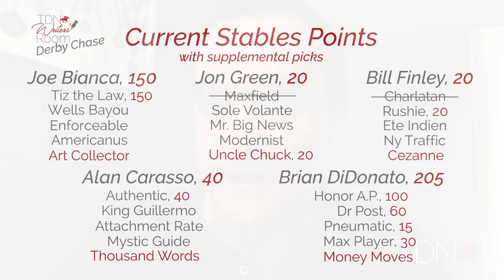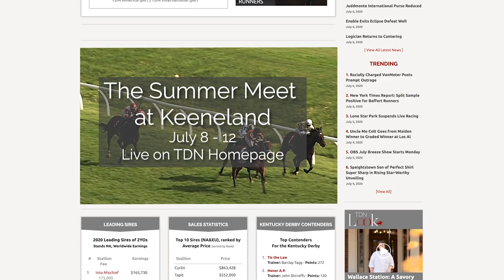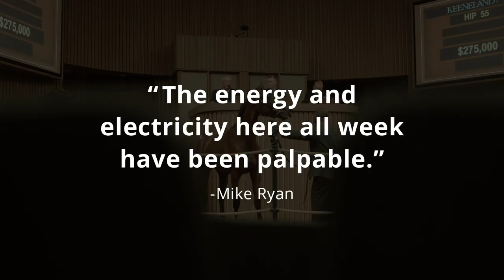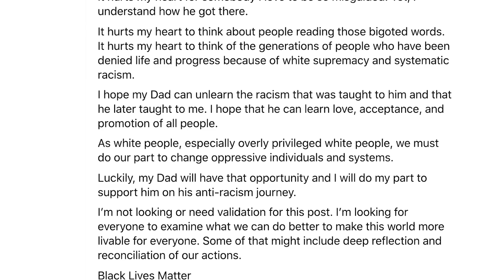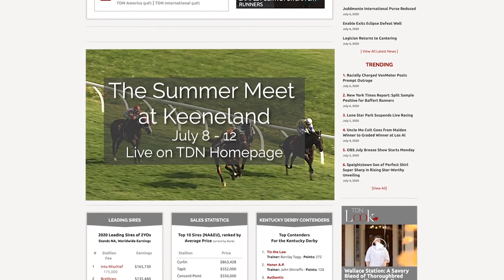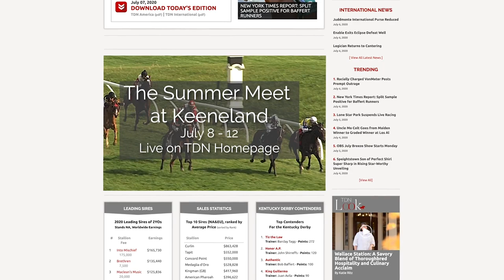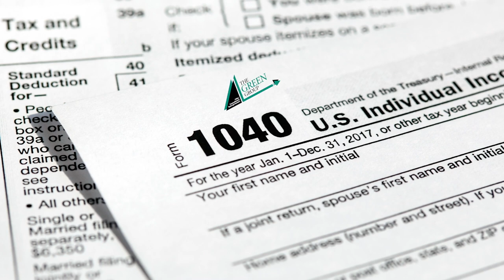TDN Writers' Room Podcast, Episode 44 With Guest Gabby Gaudet | July 7, 2020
Like everyone else, Gabby Gaudet is looking forward to Keeneland’s special summer meet, which kicks off Wednesday. With 10 graded stakes races packed into a five-day schedule, she knows the meet will be special, but also different. Keeneland has never run in the summer before, and, for this meet, no spectators will be allowed to attend. As one of the hosts of the track’s simulcast feed, Gaudet’s job will be to deliver the “Keeneland experience” to people’s living rooms.

Because fans aren’t allowed to attend, Keeneland is enhancing its simulcast production as part of the “Keeneland at Home” theme that will be part of the meet. Gaudet, along with Scott Hazelton, will kick things off each racing day at 11:30 with a 30-minute simulcast show previewing the day’s races. It can be viewed on Keeneland.com, the Keeneland Race Day app, Keeneland Select or CWKYT locally in Lexington. During the meet, the Keeneland simulcasting feed will also be available on the TDN website.

Elsewhere on the show, in the West Point Thoroughbreds news segment, the writers discussed the latest developments out of Arkansas, where, according to reports, two Bob Baffert-trained horses, Gamine and Charlatan, tested positive for the banned substance lidocaine. Earlier in the week, the split samples from both horses confirmed the positive, but Baffert has vowed to fight the impending penalties. The consensus among the writers was that Baffert was fighting an uphill battle because of the trainer’s responsibility rule.